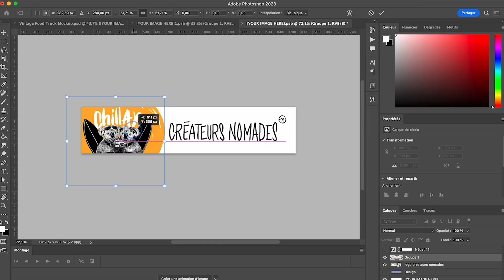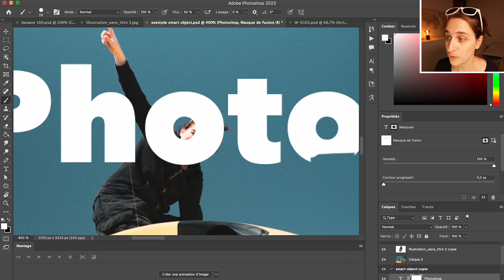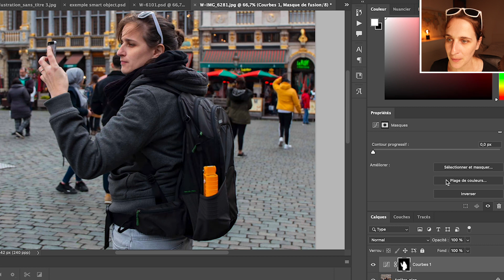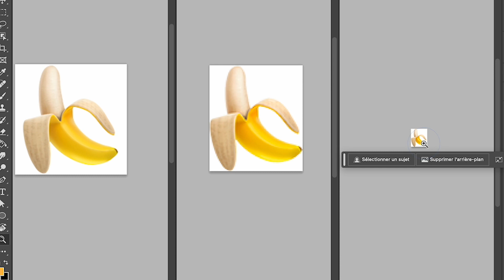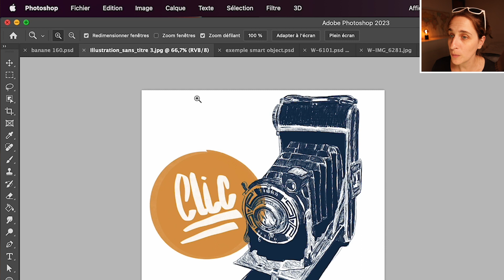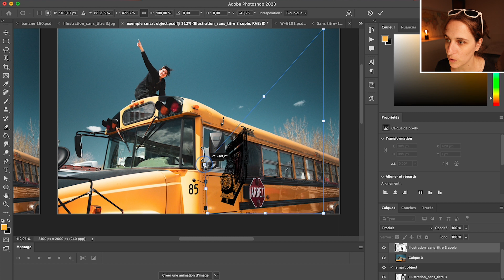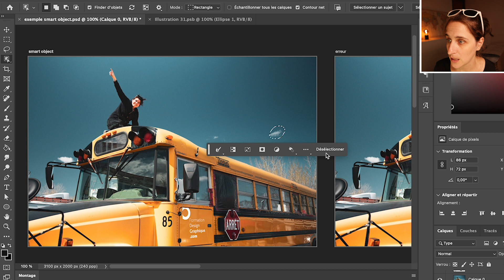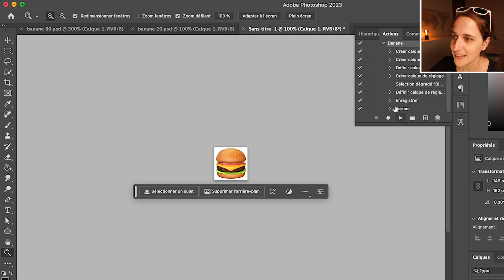❌ 10 PIRES ERREURS à ÉVITER pour les DÉBUTANTS sur PHOTOSHOP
👉 QUIZ : Quel est ton profil de freelance ? Et reçois ton plan d'action !

Aujourd’hui on s’attaque aux 10 pires erreurs que font les graphistes débutants sur Photoshop.

Si toi aussi, tu te lances dans le design graphique et que tu veux éviter de passer pour un amateur ou une amatrice, cette vidéo est faite pour toi !

Nous allons te donner des astuces pour éliminer les mauvaises pratiques les plus courantes, comme utiliser la gomme pour effacer du contenu ou encore utiliser les mauvais outils de sélection… Ou pire encore : utiliser photoshop pour un usage que d’autres logiciels font largement mieux. Découvre aussi comment travailler efficacement avec les smart objects et les scripts pour gagner un temps de dingue.

LIENS POUR ALLER PLUS LOIN

🚀Télécharge le GUIDE POUR DÉMARRER et booster ton activité de créateur FREELANCE

 Chapitres :

01:37 : Erreur 1 : Utiliser la gomme

04:01 : Erreur 2 : Utiliser les mauvais outils de sélection

07: 20 : Erreur 3 : Créer un logo dans Photoshop

10:18 :  Erreur 4 : Utiliser la mauvaise résolution d’image

16:00 : Erreur 5 : Sur-utiliser les filtres

17:74 : Erreur 6 : Ne pas utiliser les objets dynamiques (smart objects)

21:00 : Erreur 7 : Utiliser Photoshop pour faire des mises en page

22:18 : Erreur 8 : Utiliser le tampon à tout va

24:00 Erreur 9 : Les tâches répétitives

27:06 Erreur 10 : Tout baser sur la technique

🎥 NOTRE MATÉRIEL VIDÉO ET PHOTO

🚌 REJOINS-NOUS !

Cela signifie que nous touchons une petite commission si tu achètes un produit, sans que cela ne te coûte plus cher. Et nous ne recommandons que les outils que nous utilisons. Mais tu peux évidemment passer par un autre lien au besoin :)